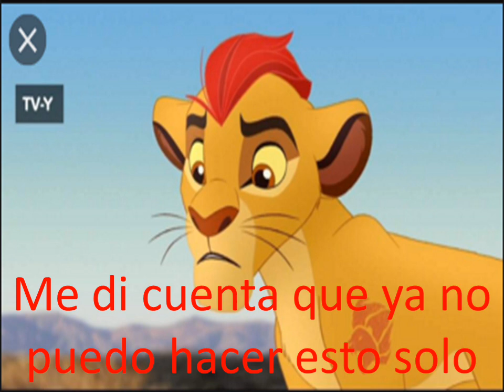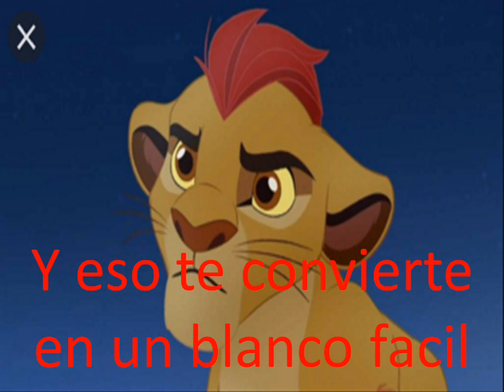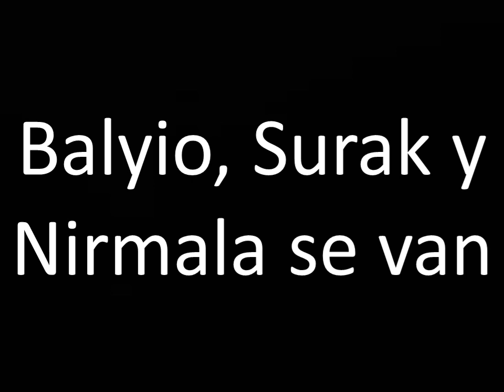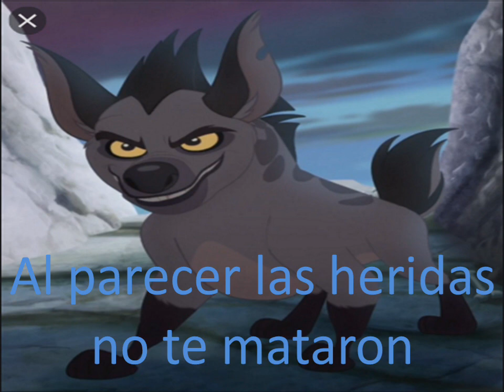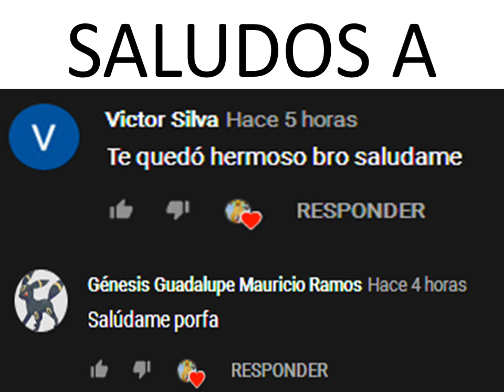Kion x Rani Un Romance del Pasado #9